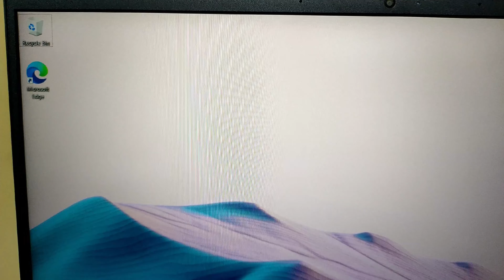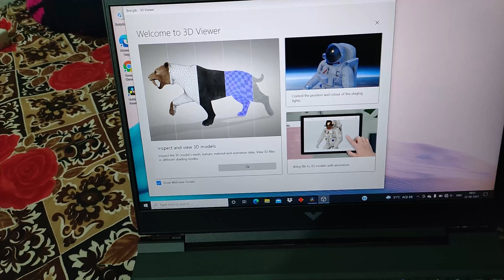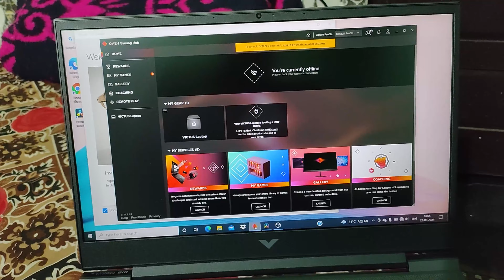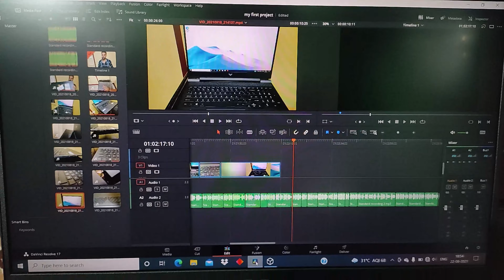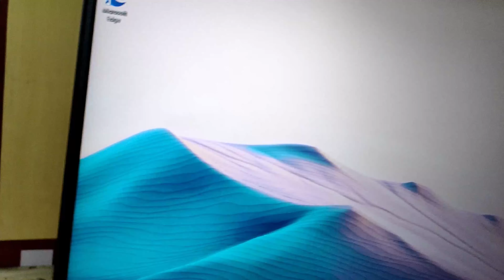New HP Victus | Ryzen 5 5600H RTX 3050 Unboxing & Review | Best Gaming Laptop Under 70k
BEST  LAPTOP FOR YOU
Victus by HP Ryzen 5 5600H (8GB RAM/512GB
SSD/4GB GTX 1650)

SSD/4GB RTX 3050)

• Victus by HP Ryzen 7 5800H (16GB RAM/512GB SSD/4GB RTX 3050 Ti/144Hz)

Victus by HP Ryzen 7 5800H (16GB RAM/512GB
SSD/6GB RTX 3060/144Hz)

HP Pavilion Gaming 5600h

Lenovo IdeaPad Gaming 3 AMD Ryzen 5 4600H

- LINKS -

My Mic